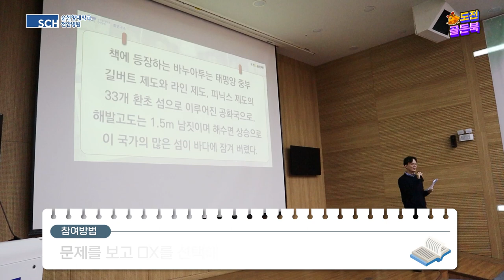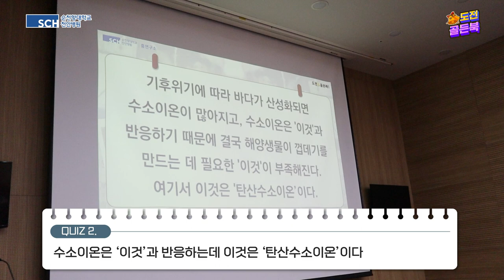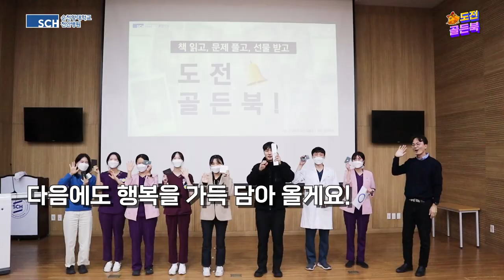[SCH 흥연구소] 일 다니면서 공기팟프로 공짜로 얻을 수 있던 이유.mp4 "도전골든북!"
순천향대 천안병원 흥연구소에서 준비한
OX 퀴즈대회 도전골든북!!

[ 두번째 지구는 없다 ] 책을 읽고 문제만 잘 풀어도
어마어마한 상품이!?

책도 읽고, 상품도 타고!
과연 최후의 승자는 누구!?